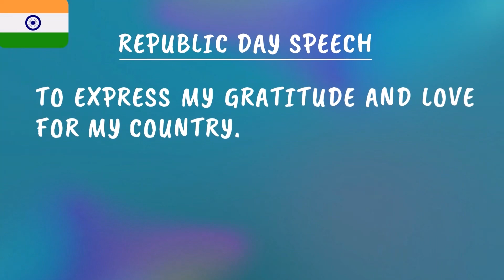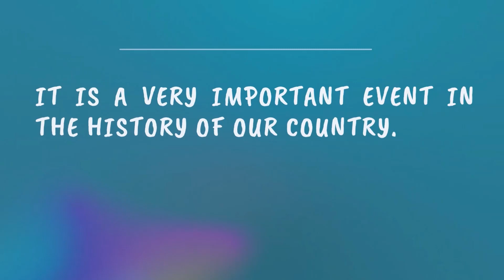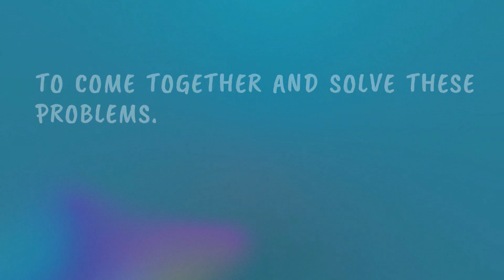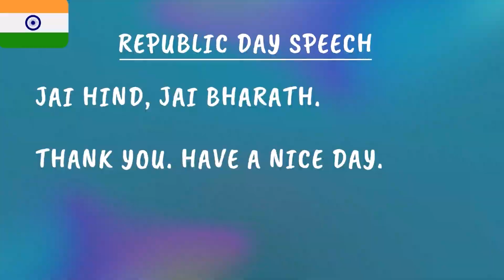Republic day Speech 2023 India | Speech on Republic day in English | Few Lines on India Republic day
Republic day Speech 2023 for kids | Speech on Republic day in English | Few Lines on Republic day
Republic Day Speech 26 January speech for LKG UKG/26 January Speech/10 lines speech on Republic Day
This is a prize winning speech in English Elocution competition for class 1,class 2, class 3 or grade 1, grade 2 and grade 3 in school .
This is the best video for class1, class 2 and class2, or grade1, grade 2 and grade 3 Elocution competitions related to republic day of India.
Kids will enjoy and do all it with actions, expressions and interest along with the video. This will definitely boost up the confidence in the children. These videos are very useful for school related kids competitions and other types of kids contests.
Follow us on
Thank you so much for the support guys. It means a lot to us.
Music Courtesy
Republic day speech 2021 | Latest Republic Day Speech | Kids Republic Day Speech 2023 | Republic Day
Republic day speech with complete text of speech at end of video.
Great speech for schools and kids learning.
Republic Day Speech 2023 | Speech on Republic Day in English | 73rd Republic Day English Speech 2023
1)Speech on Republic day in english
(2)Republic day speech 2023
(3)26th January  Speech
(4) short speech on Republic day 2023 in english

Republic day 10 Lines for essay writing..
Easy speech on 26th January Republic day..
• 26 January Speech || Republic day speech || republic day speech in english || English speech
26 January speech(republic day speech) in english
In India every year republic day is celebrated on 26 January. It is a national holiday of India.On this day,the Constitution of India came into effect.

Speech on Republic Day 2023
26th January Speech in english
26 january par bhashan